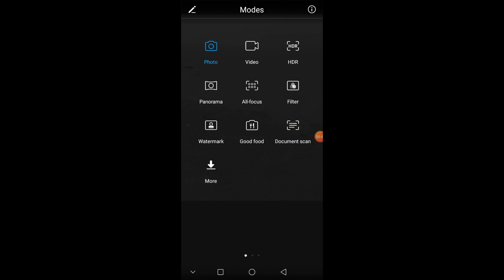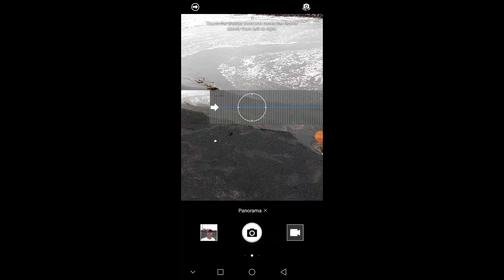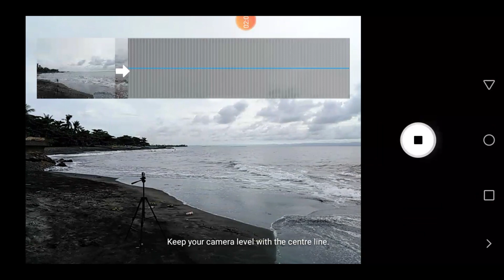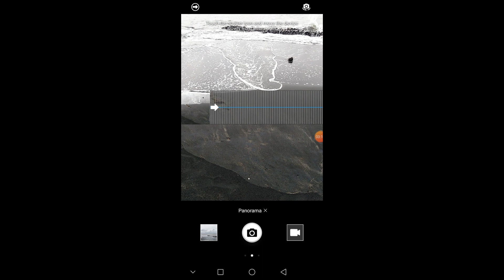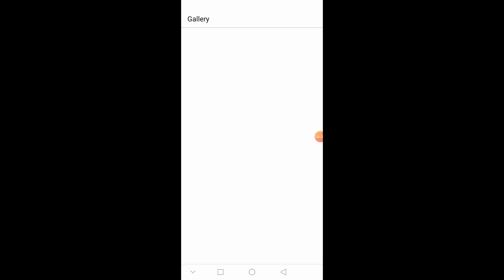How to capture PANORAMA Effect using MOBILE Phone - MTCabeVLOGS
A panorama is any wide-angle view or representation of a physical space, whether in painting, drawing, photography, film, seismic images or a three-dimensional model. - Wikipedia

Hope you guys enjoy this tutorial of mine.